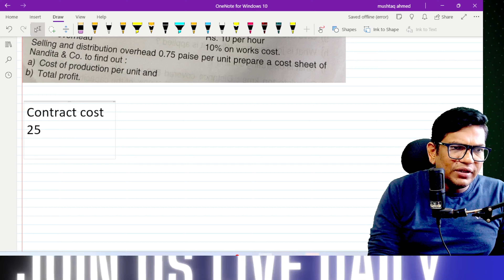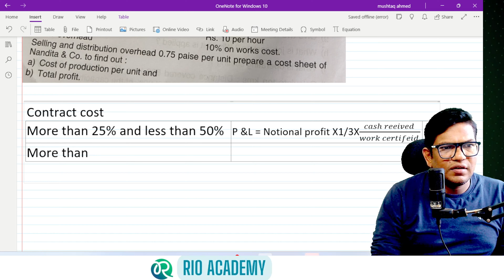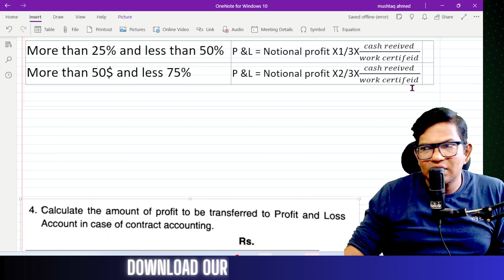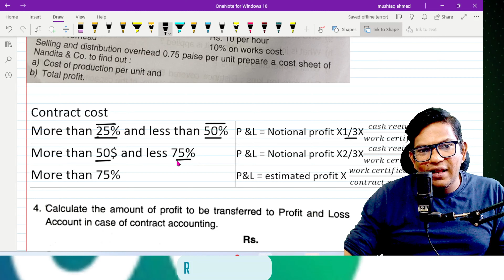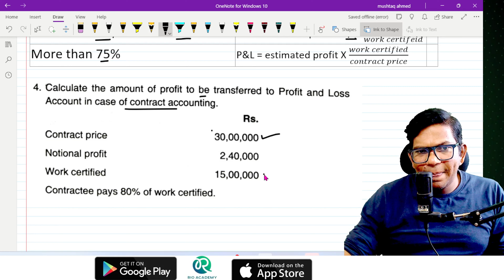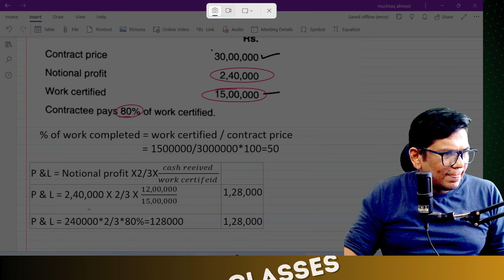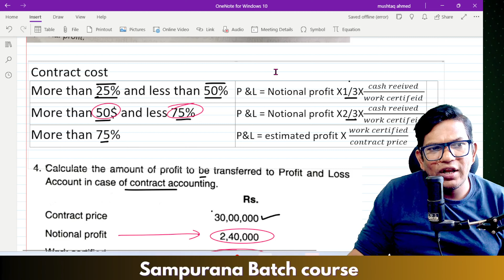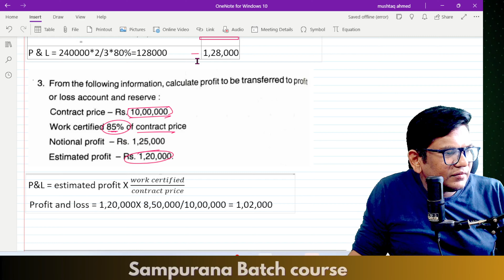B.com 6th Sem NEP Cost accounting | Contract account | five marks part-1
B.com 6th Sem NEP Cost accounting | Marginal Costing

📌 You can enroll to Rio Academy Subscription and get the following benefits:
1.  Daily Live classes
2. Weekly conduct mock tests, guidance and more.
3. Dedicated DOUBT sessions
4. One Subscription, Unlimited Access to Live Online Classes and Videos
5. Real-time interaction with best-in-class teachers
6. You can ask doubts in live online classes
7. Download the videos & watch them offline